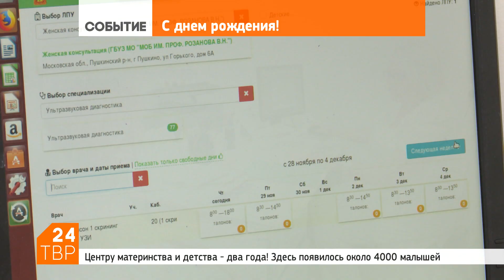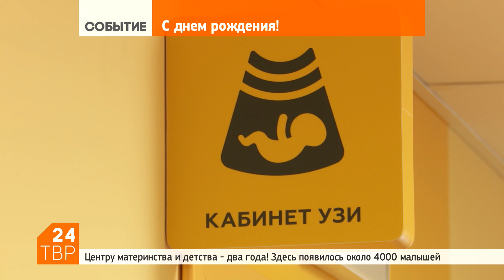С днём рождения, Центр материнства и детства! | Новости | ТВР24 | Сергиев Посад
Центру материнства и детства в Сергиевом Посаде исполнилось два года. Около 4000 малышей появились здесь на свет за это время. Мальчиков чуть больше, чем девочек.